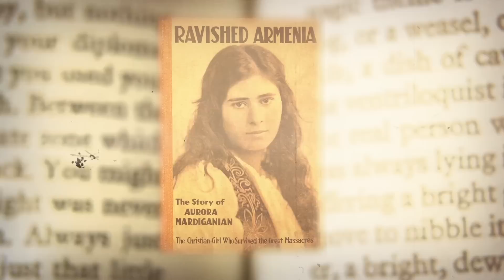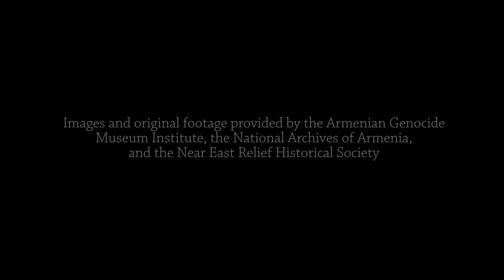Аврора Мардиганян – женщина, вдохновившая нас на создание премии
Принимая решение об учреждении международного приза за проявленнный гуманизм, мы обратились к историям выживших во время Геноцида армян в поисках вдохновения.

Одна из них оказалась особенной.

Еще совсем юной девушкой Аврора Мардиганян испытала на себе все ужасы Геноцида. Будучи свидетелем и жертвой чудовищных преступлений, она сумела сбежать и добраться до Америки, где начала новую жизнь.

Эти события Аврора описала в книге, по которой впоследствии сняли фильм. Таким образом она собрала пожертвований на несколько миллионнов долларов, направленные затем на облегчение участи армянских сирот.